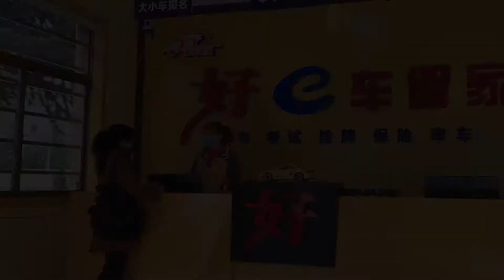木兰又一次学车，在与驾校校长和教练交流后，忐忑的心放下了